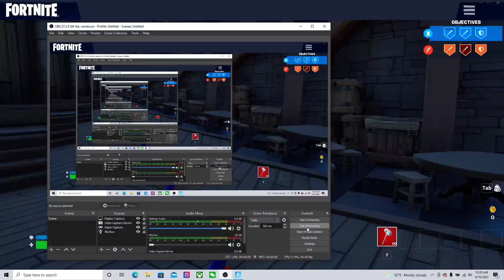Fortnite Purple Vs Red part 1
Protect your king